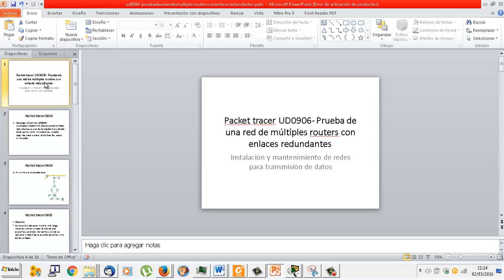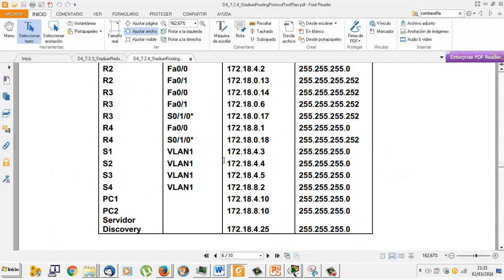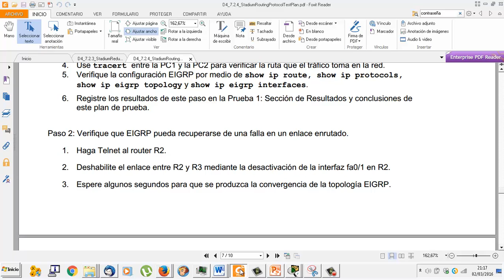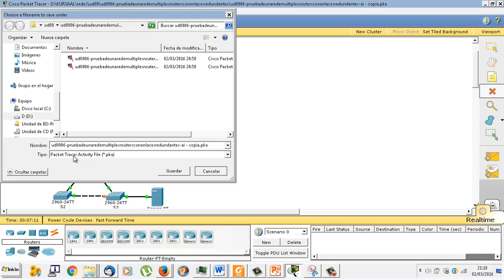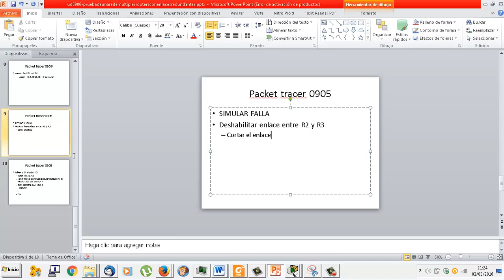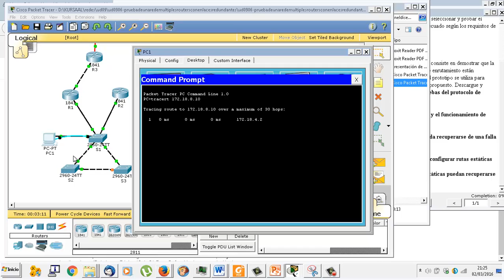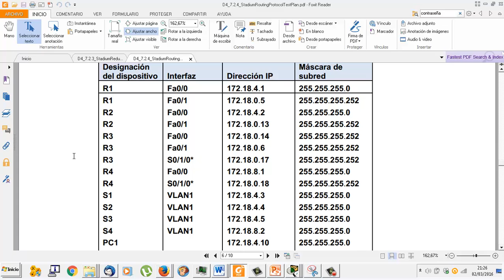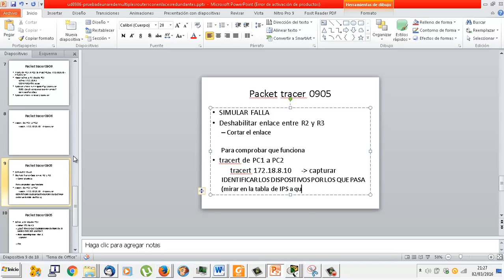UD0906 Prueba de una red multiples routers con enlaces redundantes IMRTD FPB2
Instalación y matenimiento de redes de transmisión de datos